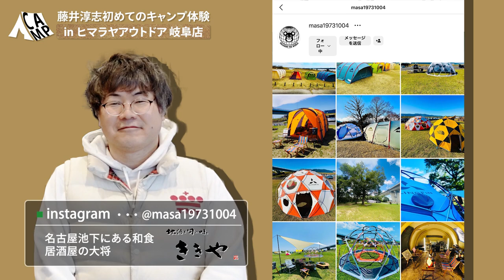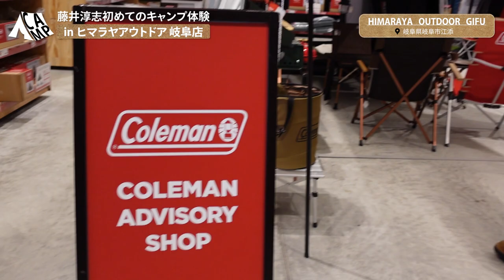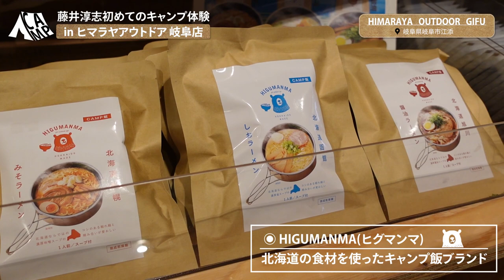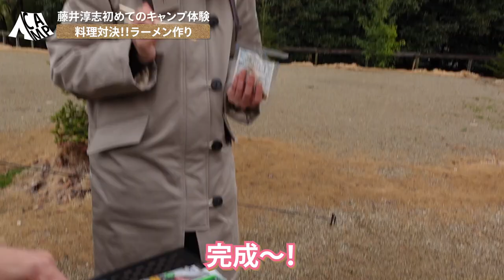あのヒマラヤスポーツさんとコラボして初めてのデイキャンプしてみた！！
スポーツ用品店として全国に店舗を展開する”ヒマラヤスポーツ”さんが本拠地岐阜県にアウトドア専門店をオープン！！
今回はATSHチャンネル初のキャンプ企画としてヒマラヤさんにご協力いただきまして初めてのデイキャンプをしてきました☆
ATSHチャンネル×ヒマラヤアウトドア岐阜店 コラボ動画はお楽しみいただけたでしょうか？

動画内で3人が食べていた”ヒグマンマラーメン”ももちろん、
ヒマラヤアウトドア岐阜店様にて販売致しておりますので皆様ぜひお買い求めください！！

◎ヒマラヤアウトドア岐阜店
昨年秋にオープンした 東海地区最大級のアウトドア専門店。敷地面積の大きさや商品点数はさることながら
お店の外には 購入後のテントをすぐに試し張りできる芝生スペースもあり、まさに今大注目の体験型スポーツショップ。

【住所】〒500-8383 岐阜県岐阜市江添1-6-7 HIMARAYA OUTDOOR GIFU
【SNS】[Instagram] @himaraya_outdoor_gifu

◎ヒグマンマ
“HIGUMANMA”は北海道初のアウトドアブランド。
北海道の素材を使用することにこだわりその第一弾の開発商品として「ヒグマンマラーメン」を絶賛発売中。
地元特有の製法で作った食べ応えのある乾麺を使用し その面に絡むスープはキャンプでの食事を彩るコク旨スープ。

【SNS】[instagram] higu_manma

◉視聴者プレゼント応募条件はコチラ◉

Q.「動画内で藤井が購入したテントの名前は？」
上記の質問の答えを ATSHチャンネル視聴者プレゼント のハッシュタグと一緒に
Instagramまたはtwitterに投稿していただいた人の中から抽選でプレゼント致します！！

※応募締め切りは 4/21(金)までとさせて頂きます。
※締切日は変更される可能性がございます。

出演者情報

【藤井淳志】
元中日ドラゴンズ選手であり、現在は自身がオーナーである野球アカデミー「ATSH SPORTS」を開校している他
ラジオ出演など幅広く活躍している。

[twiter]@atsushi_f_0520

【MASA】
名古屋池下に店舗を構える和食居酒屋「地酒と旬の味 ききや」のオーナーでありキャンプ歴9年のベテランキャンパー。
キャンプ界では言わずと知れた年間50回ものキャンプをこなすキャンプマスター。

【中嶌杏里】
会社経営、モデル活動の傍らでラリー選手としても国際ライセンスを持ち活躍中。
2児を育てるシングルマザーでもあり仕事からプライベートまで発信するinstagramアカウントは女性から多くの支持を得ている。

[instagram]@ ananri